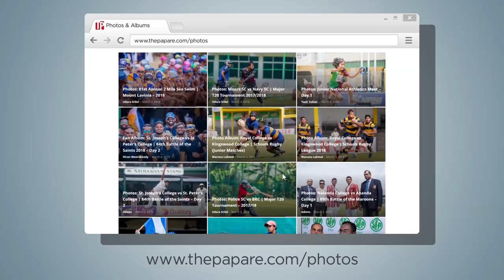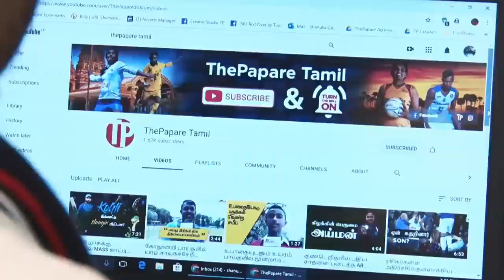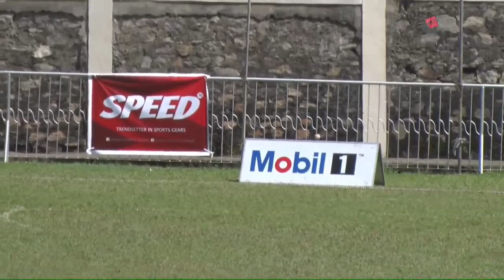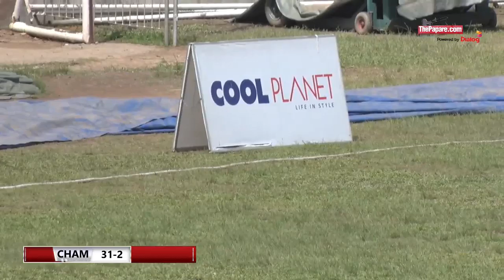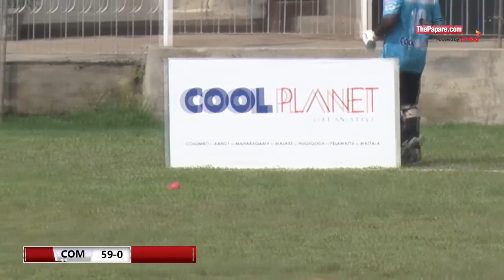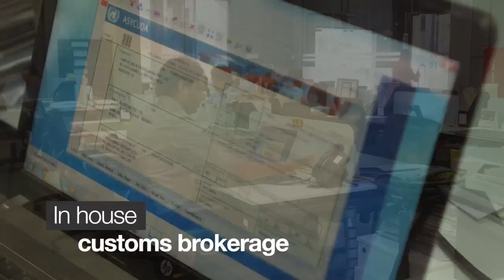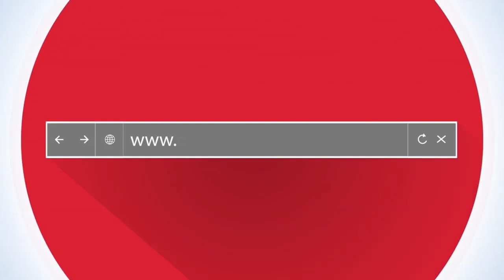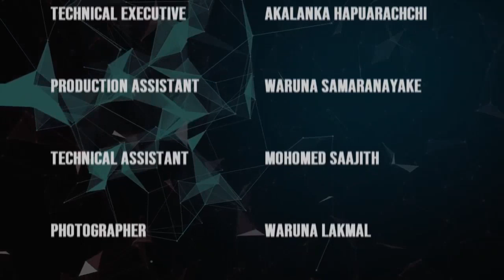PCA Cricket Encounter 2019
The much-awaited PCA Cricket Encounter 2019 will be held on the 21st of December at Zahira College Grounds.